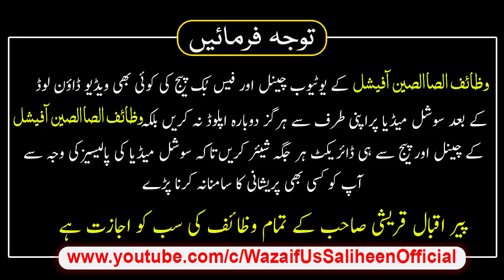8 Rabi Us Sani Ka Wazifa | Qarz Se Nijat Ka Wazifa | Karz Ada Karne Ka Wazifa | Qarz Utarne Ki Dua